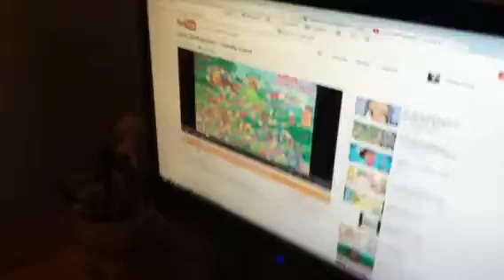Webkinz Stunt Show